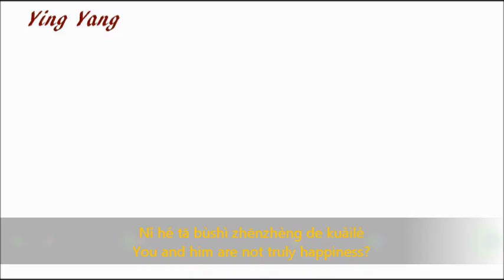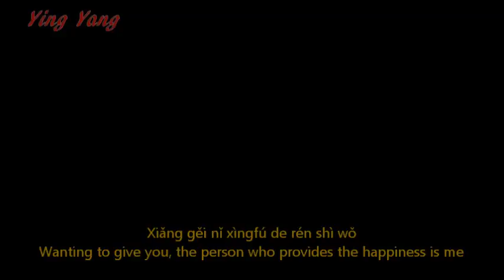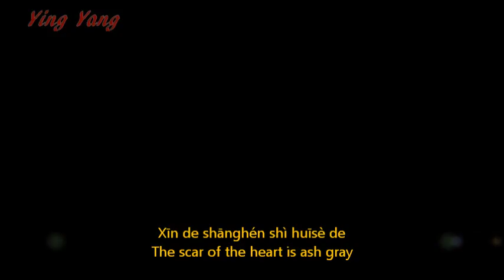Meteor Garden M/V | Chinese Music + Drama Trailer | Dylan Wang + Shen Yue + Darren Chen + Caesar Wu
Fan-made music video trailer contains scenes from the 2018 romance Chinese drama series Meteor Garden “流星花园”, the re-make from 2001 version where a hard working simple girl meets the upper class F4 members of the school most popular group starring Dylan Wang, Shen Yue, Darren Chen, Connor Leong and Caesar Wu.

Please note that I am NOT making any monetary from this drama MV or any of the videos on my channel.